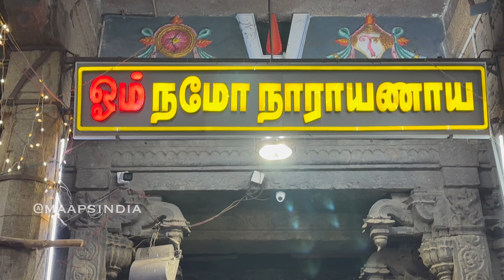Shri Parthasarathy Swami Kodai Utsavam Day 6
Shri Parthasarathy Swami

Kodai Utsavam Day 6

23-06-23